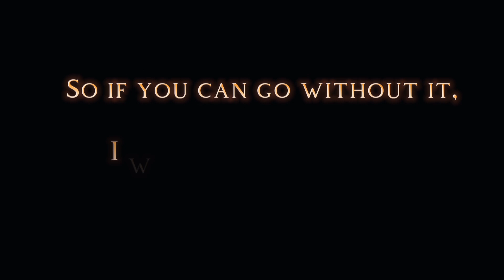miles •°GMV°•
TW:
• Blood
• Violence
• Flashing Lights

Consider subbing! 😊